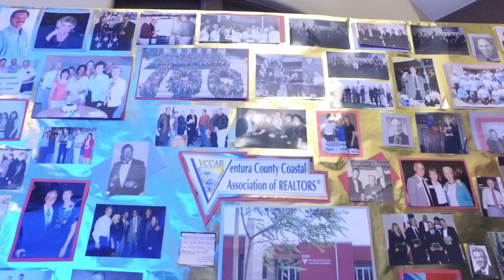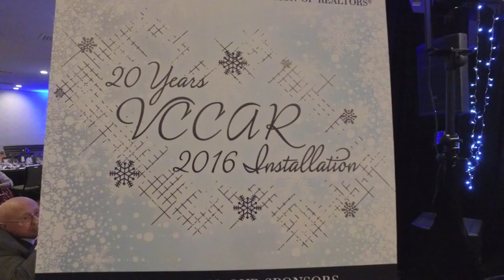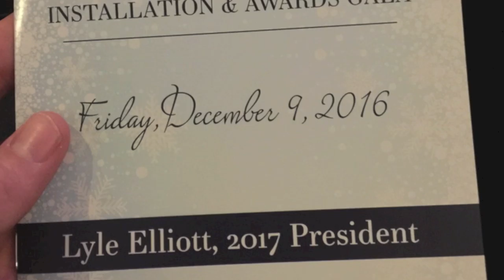VCCAR 20th Annual Installation & Awards Gala 2016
A little re-cap video of the Ventura County Coastal Association Of REALTORS 20th Annual Installation &Awards GALA! Big Congratulations to all the new Officers, Directors and President! Thank you to the awesome team who made this great night happen!